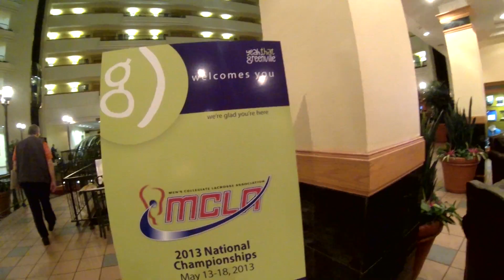2013 TECH LAX BENCHMOB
2013 TECH LAX BENCHMOB

Indiana Tech Lacrosse
2013 MCLA National Tournament
Greenville, S.C.